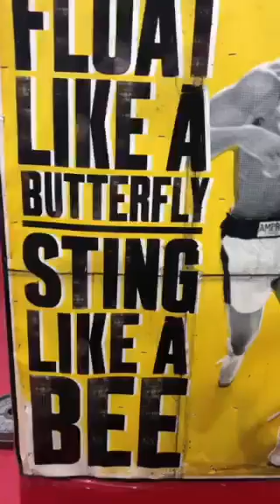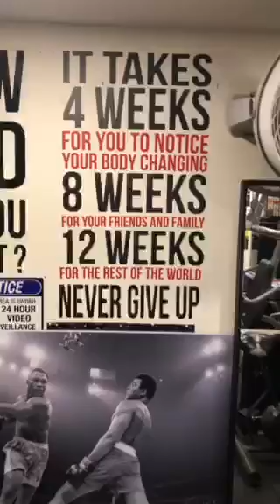Take a look inside of House Of Payne Gym NYC